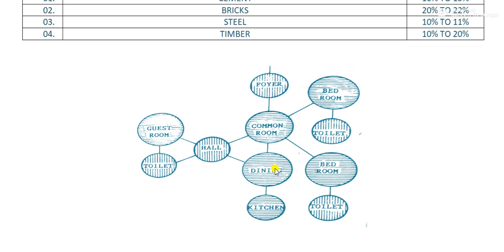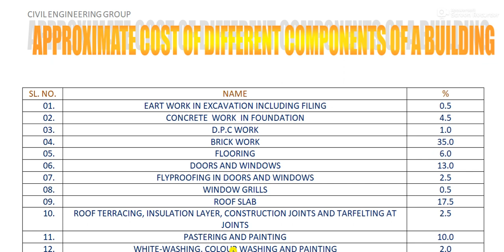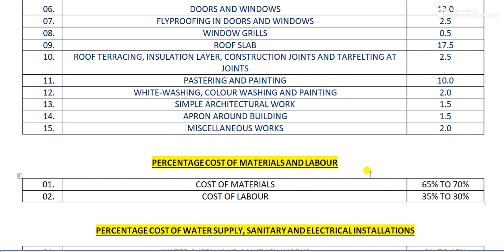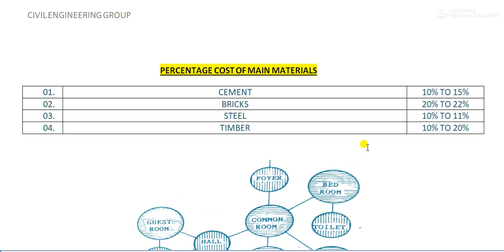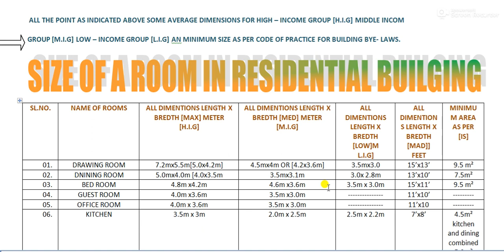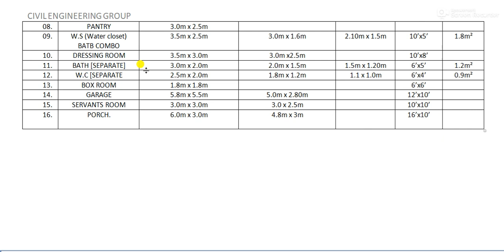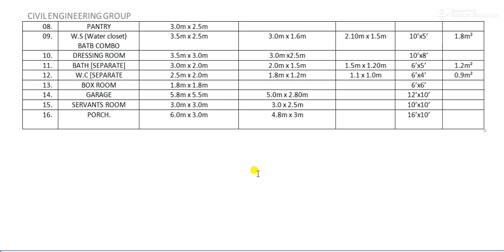Size of Room And Approximate cost of Building components.By Er.S Ahmad.